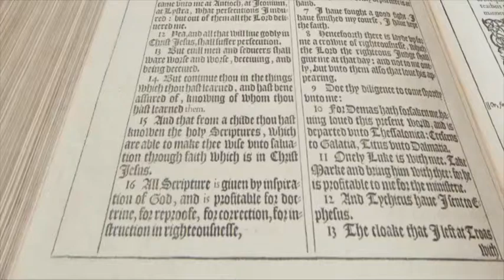Gregory Bishop - The Privilege of Pastoring